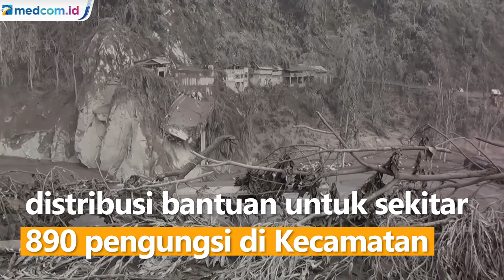Putusnya Jembatan Gladak Perak Hambat Bantuan untuk Warga Terdampak Erupsi Semeru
Putusnya jembatan Gladak Perak di Desa Sumberwuluh, Kecamatan Candipuro, Kabupaten Lumajang, Jawa Timur setelah dihantam derasnya aliran lahar Gunung Semeru mengganggu proses distribusi bantuan untuk sekitar 890 pengungsi di Kecamatan Pronojiwo tersendat.

Jembatan Gladak Perak menjadi jalur satu-satunya yang menghubungkan Kecamatan Pronojiwo menuju pusat pemerintahan Kabupaten Lumajang. Tidak hanya mengakibatkan jembatan Gladak Perak putus. Erupsi Gunung Semeru mengakibatkan warung di sekitar jembatan rusak.

Keindahan Jembatan Gladak Perak sepanjang 130 meter ini dibangun tahun 1998 di atas sungai Besuk Sat di Desa Sumberwuluh, Kecamatan Candipuro, Kabupaten Lumajang merupakan salah satu ikon di Kabupaten Lumajang. Sayangnya, kini masyarakat tak lagi bisa menyaksikan ikon tersebut.